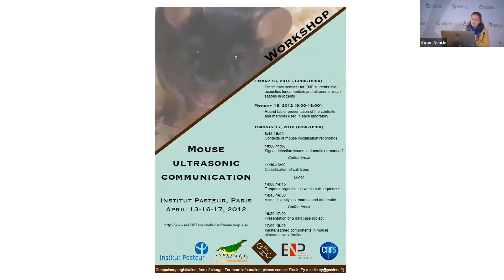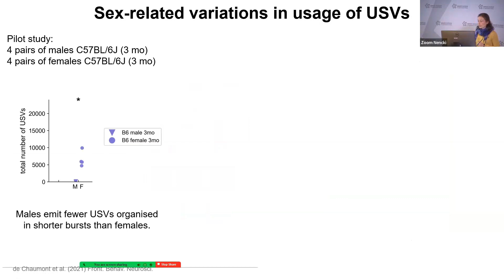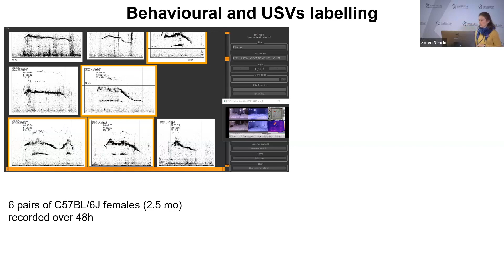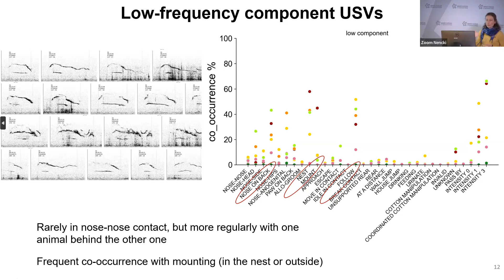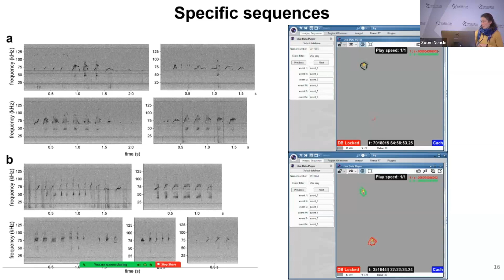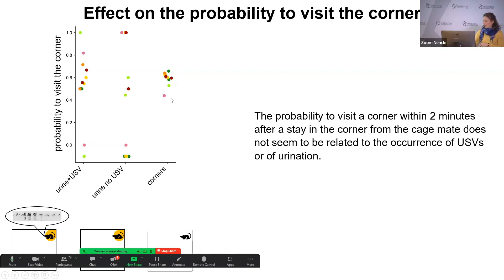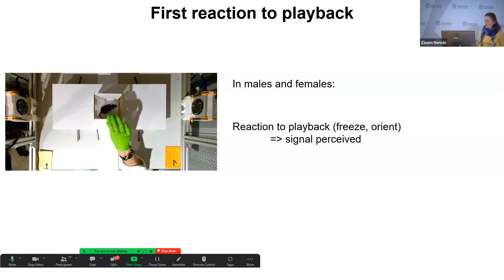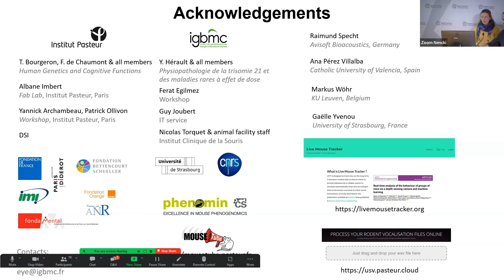The 3rd Ultrasonic Vocalizations Conference - Elodie Ey Lecture (2023)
Recording of Elodie Ey's lecture from the 3rd Ultrasonic Vocalizations Conference (October 2023).

Title: "Context-specificities of ultrasonic vocalisation characteristics in laboratory mice."

Elodie Ey is a CNRS researcher with an ethology and bioacoustics background. After a PhD thesis on the adaptation of contact vocalisations in wild olive baboons in the German Primate Centre in Göttingen, Germany, she focused her interests in social communication in rodents. She is interested in unravelling the functions of ultrasonic vocalisations in the organisation of groups of mice and rats. She applies this knowledge to better adapt and interpret the behavioural phenotyping of mouse and rat models of autism spectrum disorders, which primarily affects social communication. She conducted these projects at the Institut Pasteur, Paris, in the team headed by Prof Thomas Bourgeron, and now at the IGBMC near Strasbourg in the team headed by Dr Yann Hérault.

The 3rd Ultrasonic Vocalizations Conference aims to create a discussion panel on what ultrasonic vocalization actually is and what role it plays in the animal world.

This conference is an international exchange of opinions on the phenomenon of ultrasound vocalization, sound communication between animals, and the possible existence of animal language, which may be an evolutionary prototype of communication in humans.

For the third time, we tried to answer the question of whether vocalization is only an expression of emotions or whether it also has the properties of a message beyond the emotional. At the same time invited lecturers (big names in the ultrasonic vocalizations world;) presented the neurobiological correlates of ultrasound vocalization and shown us unique methods of USVs analysis and sound separation.

This International Conference specialized on Ultrasonic Vocalization, provides an excellent opportunity to share academic developments, research findings, and experiences, with delegates from around the World.

We are happy that you decided to become a member of our USV Network.